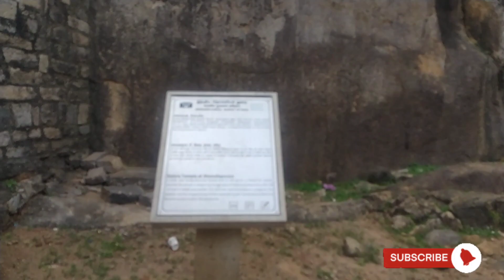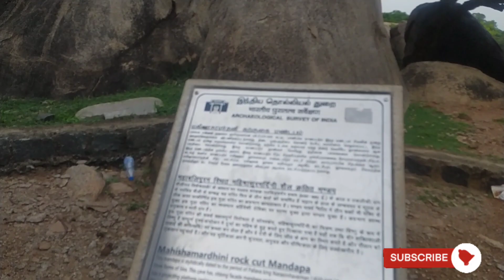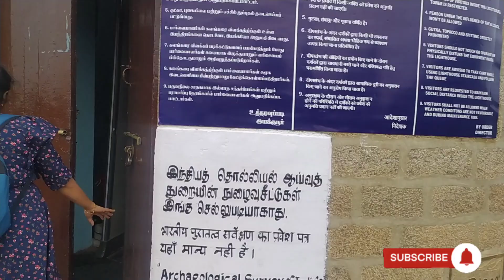Mahabalipuram Tourist places Tamil | Mahabalipuram Tourism | Travel Vlog Mahabalipuram History Tamil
We visited mahabalipuram last Saturday. I  mahabalipuram there five rathas, shore Temple, cave mandapam, light house etc. mahabalipuram carvings and sculptures belongs to pallava dynasty of 6th and 7th century. A must visit place near chennai. It's located 60kms from chennai.

Angela Anand